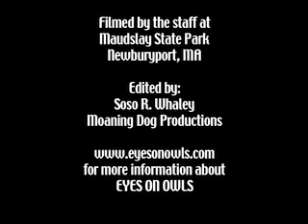Maudslay State Park - Eyes on Owls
Maudslay State Park in Newburyport, Massachusetts offers not only a beautiful site to spend the day any time of year but they also offer many educational programs for all ages.  Shot in 2006 this video features Marcia and Mark Wilson talking about some of their owls and demonstrating the different types of sounds they make.  For more information about Eyes on Owls programs Information about Maudslay State Park can also be found on the web.